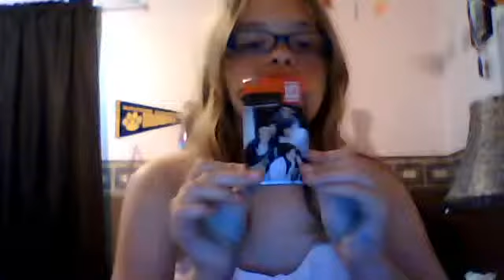ipod 4g case collection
rate which one of my ases are best and comment in thecomments and if you comment i will put that case on my ipod